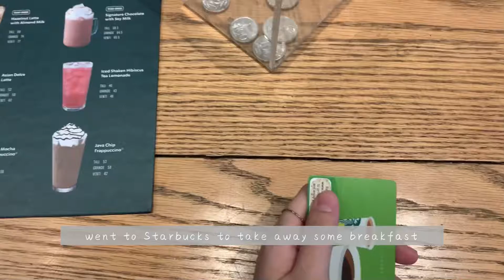A Day in My Life | running errands, reading, unboxing, family time | dailyvlog id